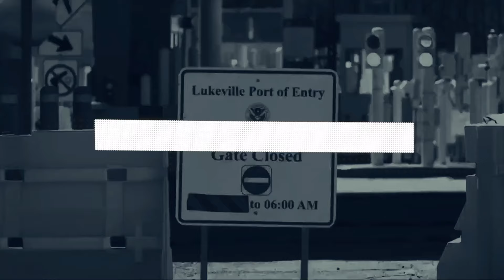End Times Conditions | Who Are You Following?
What are the signs pointing to the end times? How do we navigate a world desensitized to its own apostasy? Today, Pastor Dave Divine preaches on the importance of following Jesus Christ in the midst of a fallen world.

Scripture References:
Luke 21:25-28 NKJV
Luke 17:20-37 ESV
Genesis 6:5-8 ESV
2 Peter 2:7-8 ESV

JOIN OUR LIVE SUNDAY SERVICE - 8:30am, 10am, 11:30am
Become part of our online church community, participate in live worship, and dive deep into a powerful message that draws from timeless truths in the Bible.

ABOUT CHAPELHILL CHURCH
Welcome to Chapelhill Church! We exist to lead you into a growing relationship with Jesus Christ. Our church is devoted to being with Jesus, becoming like Jesus, and doing what Jesus did. We are so glad you are here!